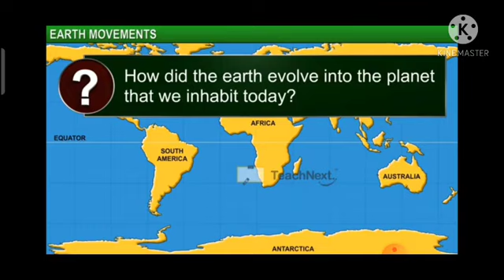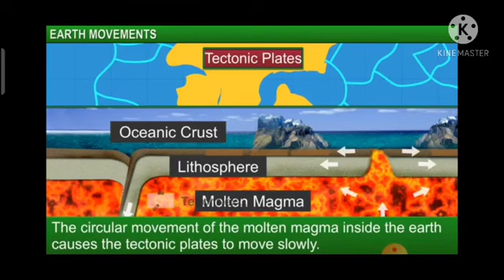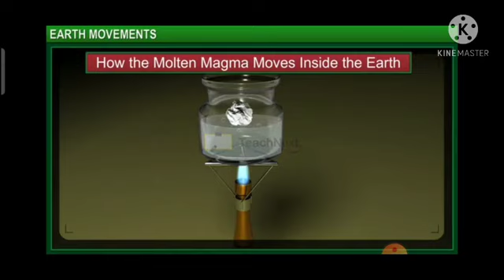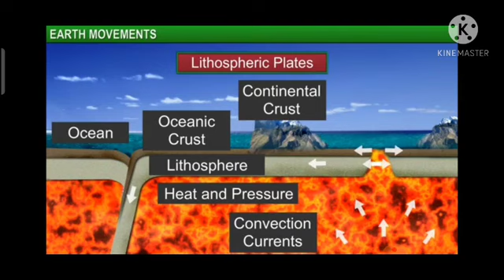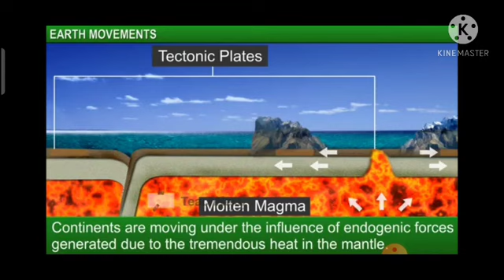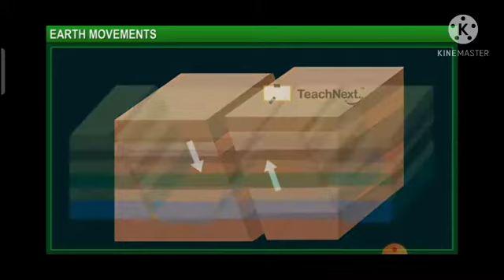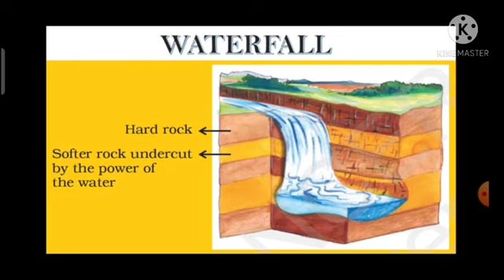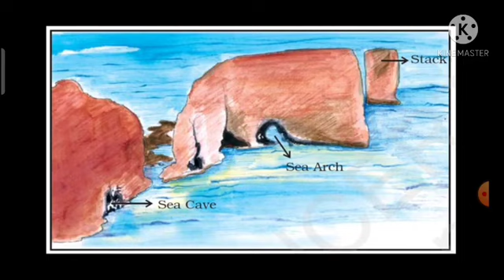Our Changing Earth _FEI_5_7th_Geography_U2_Ch3_V1_Mukhtar Magray